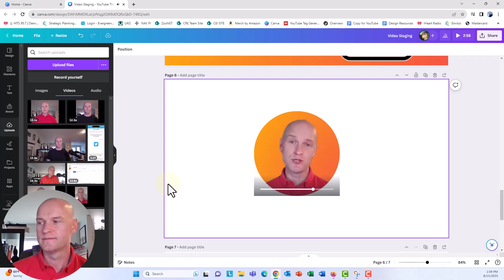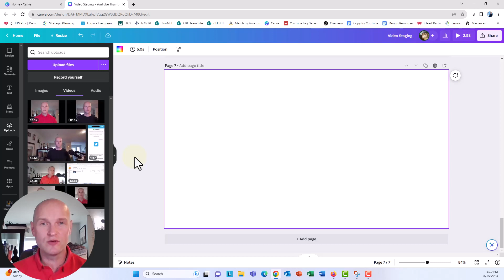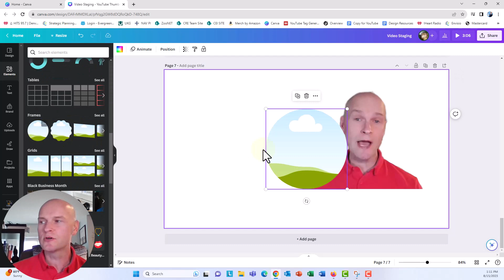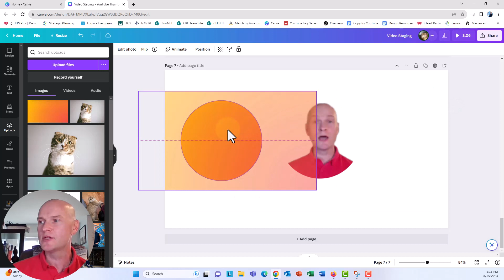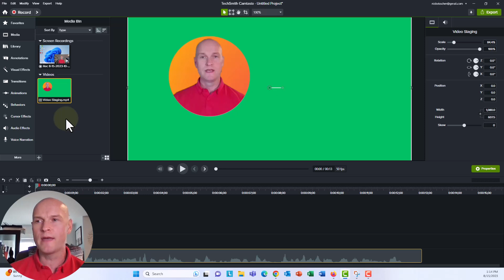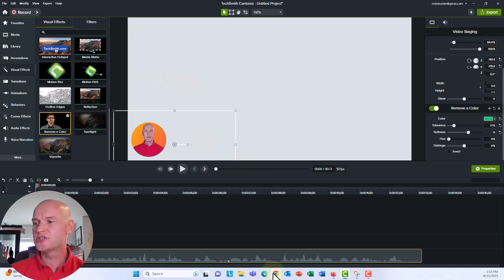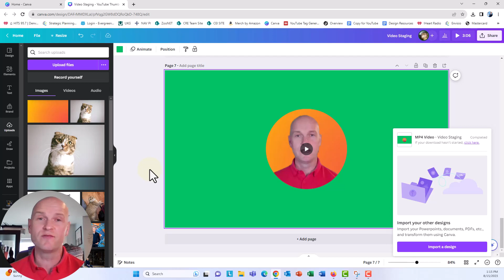How to Remove Background from Video in Canva! 🎨 DESIGN TIPS!]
In this step by step tutorial you'll learn how to remove the background from a video in Canva, create a colored circular frame to your video, import it into Camtasia and use it for your next screen recording or training tutorial! Removing backgrounds from videos has never been easier than with Canva, FINALLY, we can ditch those clumsy portable green screens!! HUZZAH!